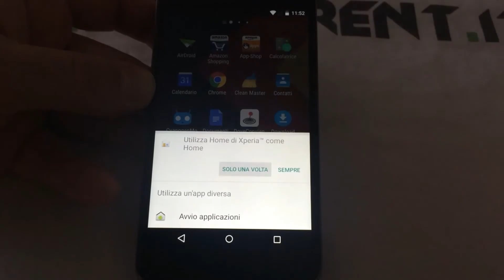Porting Launcher Sony Xperia